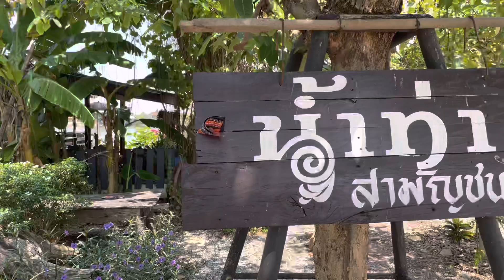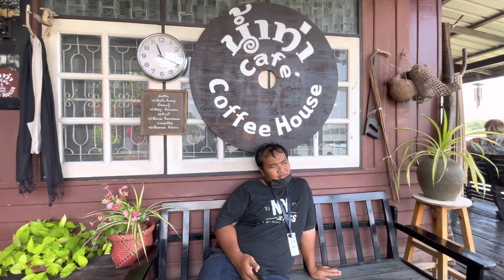น้ำท่า Cofee House บางปะอิน l นั่งเรือจิบกาแฟชมแม่น้ำเจ้าพระยา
กาแฟอร่อยบรรยากาศดีรับลมเย็นๆติดแม่น้ำเจ้าพระยานั่งเรือชมวัดนิเวศ ได้ฟิวไปอีกแบบไปลองกันนะครับ